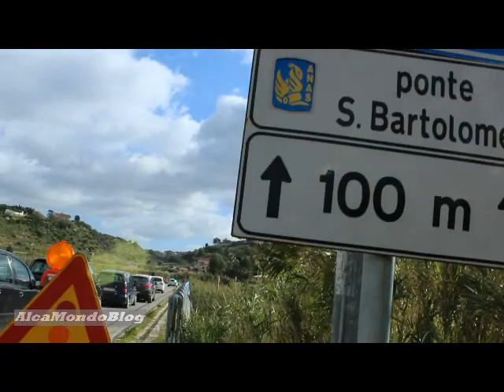Ponte San Bartolomeo tra Alcamo e Castellammare del Golfo, in corso i lavori di manutenzione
ALCAMO. Domenica 9 dicembre 2018. A cura di Massimo Provenza - Sono stati avviati i lavori di manutenzione del ponte San Bartolomeo della strada statale 187 tra Alcamo Marina e Castellammare del Golfo e le cui condizioni, in occasione dell’esondazione dell’omonimo fiume sottostante all’inizio dello scorso mese di novembre, avevano destato diffusa preoccupazione. Si tratta di interventi che sta effettuando l’Anas, come spiega il sindaco di Castellammare del Golfo, Nicola Rizzo, in particolare attualmente per quanto riguarda giunti di dilatazione in un tratto del ponte che ricade sul territorio del Comune di Alcamo. Il sindaco di Castellammare, il quale già nei mesi scorsi aveva sollecitato controlli al riguardo, riferisce che i tecnici dell’Anas confermano l’assenza di problemi di natura strutturale. Nel frattempo, per consentire lo svolgimento di questi lavori di manutenzione, vige temporaneamente sul tratto stradale interessato il senso unico di marcia alternato, con appositi semafori. Il ponte San Bartolomeo è un’infrastruttura fondamentale per la viabilità del territorio e, in particolare, del Golfo di Castellammare.